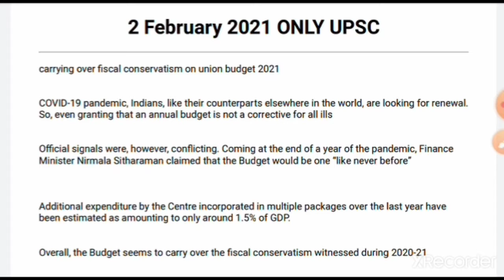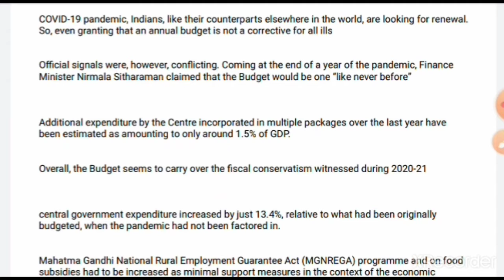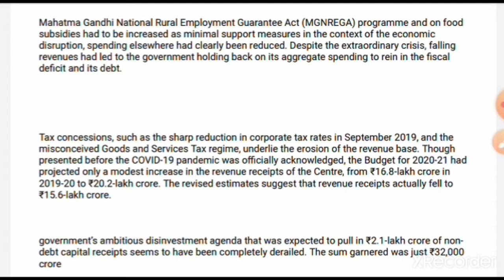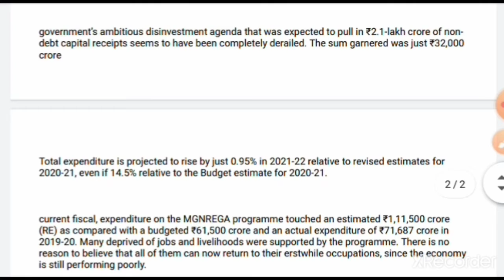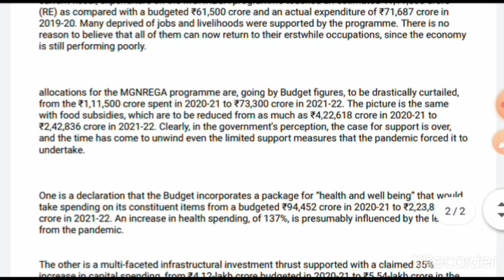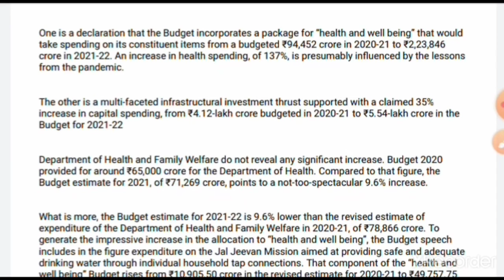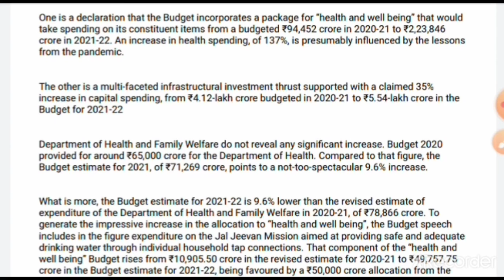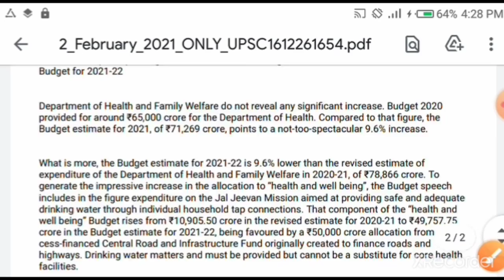2 February 2021 Hindu News Analysis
2 February 2021 ONLY UPSC
carrying over fiscal conservatism on union budget 2021
COVID-19 pandemic, Indians, like their counterparts elsewhere in the world, are looking for renewal.
So, even granting that an annual budget is not a corrective for all ills
Official signals were, however, conflicting. Coming at the end of a year of the pandemic, Finance
Minister Nirmala Sitharaman claimed that the Budget would be one “like never before”
Additional expenditure by the Centre incorporated in multiple packages over the last year have
been estimated as amounting to only around 1.5% of GDP.
Overall, the Budget seems to carry over the fiscal conservatism witnessed during 2020-21
central government expenditure increased by just 13.4%, relative to what had been originally
budgeted, when the pandemic had not been factored in.
Mahatma Gandhi National Rural Employment Guarantee Act (MGNREGA) programme and on food
subsidies had to be increased as minimal support measures in the context of the economic
disruption, spending elsewhere had clearly been reduced. Despite the extraordinary crisis, falling
revenues had led to the government holding back on its aggregate spending to rein in the fiscal
deficit and its debt.
Tax concessions, such as the sharp reduction in corporate tax rates in September 2019, and the
misconceived Goods and Services Tax regime, underlie the erosion of the revenue base. Though
presented before the COVID-19 pandemic was officially acknowledged, the Budget for 2020-21 had
projected only a modest increase in the revenue receipts of the Centre, from ₹16.8-lakh crore in
2019-20 to ₹20.2-lakh crore. The revised estimates suggest that revenue receipts actually fell to
₹15.6-lakh crore.
government’s ambitious disinvestment agenda that was expected to pull in ₹2.1-lakh crore of non-
debt capital receipts seems to have been completely derailed. The sum garnered was just ₹32,000
crore

Total expenditure is projected to rise by just 0.95% in 2021-22 relative to revised estimates for
2020-21, even if 14.5% relative to the Budget estimate for 2020-21.
current fiscal, expenditure on the MGNREGA programme touched an estimated ₹1,11,500 crore
(RE) as compared with a budgeted ₹61,500 crore and an actual expenditure of ₹71,687 crore in
2019-20. Many deprived of jobs and livelihoods were supported by the programme. There is no
reason to believe that all of them can now return to their erstwhile occupations, since the economy
is still performing poorly.
allocations for the MGNREGA programme are, going by Budget figures, to be drastically curtailed,
from the ₹1,11,500 crore spent in 2020-21 to ₹73,300 crore in 2021-22. The picture is the same
with food subsidies, which are to be reduced from as much as ₹4,22,618 crore in 2020-21 to
₹2,42,836 crore in 2021-22. Clearly, in the government’s perception, the case for support is over,
and the time has come to unwind even the limited support measures that the pandemic forced it to
undertake.
One is a declaration that the Budget incorporates a package for “health and well being” that would
take spending on its constituent items from a budgeted ₹94,452 crore in 2020-21 to ₹2,23,846
crore in 2021-22. An increase in health spending, of 137%, is presumably influenced by the lessons
from the pandemic.
The other is a multi-faceted infrastructural investment thrust supported with a claimed 35%
increase in capital spending, from ₹4.12-lakh crore budgeted in 2020-21 to ₹5.54-lakh crore in the
Budget for 2021-22
Department of Health and Family Welfare do not reveal any significant increase. Budget 2020
provided for around ₹65,000 crore for the Department of Health. Compared to that figure, the
Budget estimate for 2021, of ₹71,269 crore, points to a not-too-spectacular 9.6% increase.
What is more, the Budget estimate for 2021-22 is 9.6% lower than the revised estimate of
expenditure of the Department of Health and Family Welfare in 2020-21, of ₹78,866 crore. To
generate the impressive increase in the allocation to “health and well being”, the Budget speech
includes in the figure expenditure on the Jal Jeevan Mission aimed at providing safe and adequate
drinking water through individual household tap connections. That component of the “health and
well being” Budget rises from ₹10,905.50 crore in the revised estimate for 2020-21 to ₹49,757.75
crore in the Budget estimate for 2021-22, being favoured by a ₹50,000 crore allocation from the
cess-financed Central Road and Infrastructure Fund originally created to finance roads and
highways. Drinking water matters and must be provided but cannot be a substitute for core health
facilities.